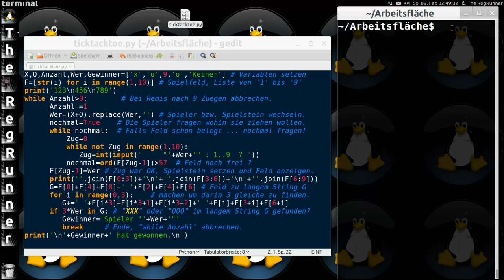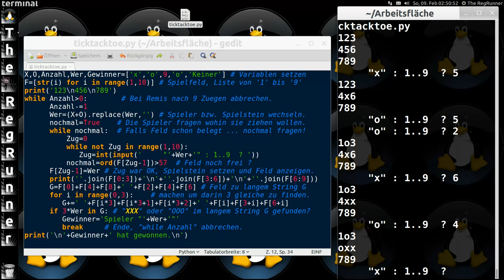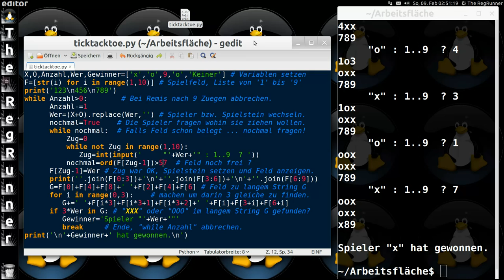python : Es geht auch kompliziert :-)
Nachtrag zu meinem letzten Video.

OS im Video:
Linux Ubuntu 14.04 Alpha2 (modifiziert)